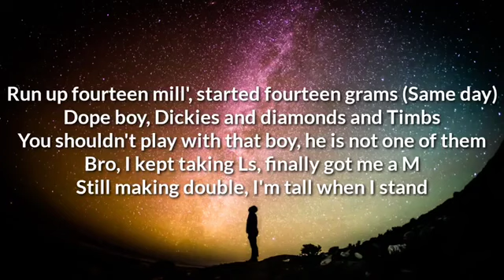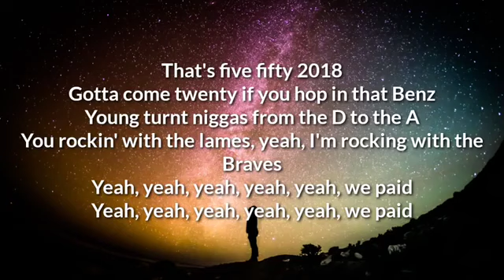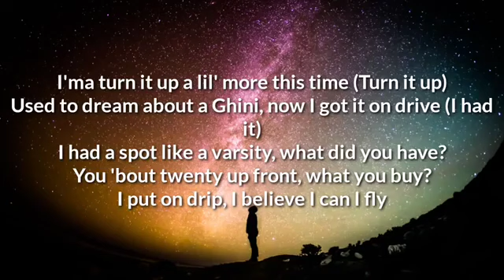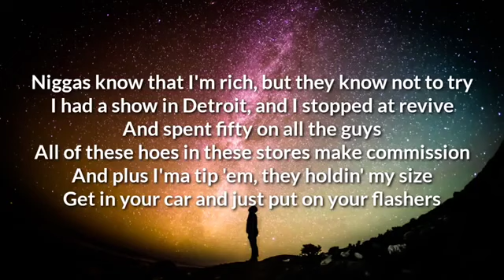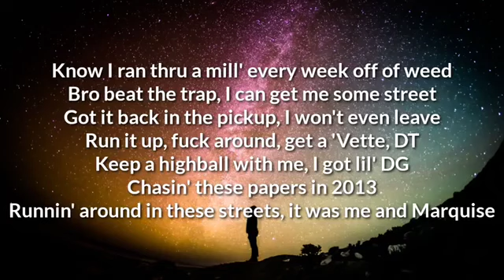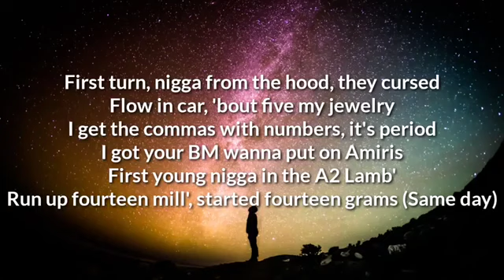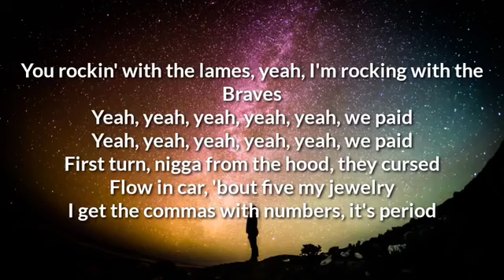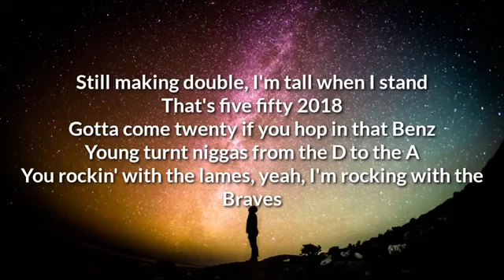Lil Baby, 42 Dugg - We Paid (Lyrics) | OneLyrics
Lyrics

[Chorus: 42 Dugg & Lil Baby]
First turn, nigga from the hood, they cursed
Flow in car, 'bout five my jewelry
I get the commas with numbers, it's period
I got your BM wanna put on Amiris
First young nigga in the A2 Lamb'
Run up fourteen mill', started fourteen grams (Same day)
Dope boy, Dickies and diamonds and Timbs
You shouldn't play with that boy, he is not one of them
Bro, I kept taking Ls, finally got me a M
Still making double, I'm tall when I stand
That's five fifty 2018
Gotta come twenty if you hop in that Benz
Young turnt niggas from the D to the A
You rockin' with the lames, yeah, I'm rocking with the Braves
Yeah, yeah, yeah, yeah, yeah, we paid